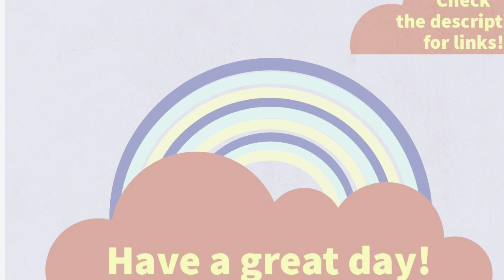Let’s Go TO GOODWILL Bins! 29 Pounds For $2.19/Pound! Thrift With Me For Resale! +HAUL!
We are at the Brooklyn Park location in Minnesota! It’s towards the end of the day and everyone left! So it became a quiet bins digging day towards the end 😅😅😅 We came away with some great money makers! Thanks for coming along! More Minnesota Bins to come with some great finds!

0:00 Goodwill Bins Digging
36:00-49:02 Bins HAUL

See links below for where I post all the things!

Are you interested in a reselling podcast!? Check out my sister and I talk about all things reselling!

Also! The FamBams eBay stores if you wanna check out their fun treasures!